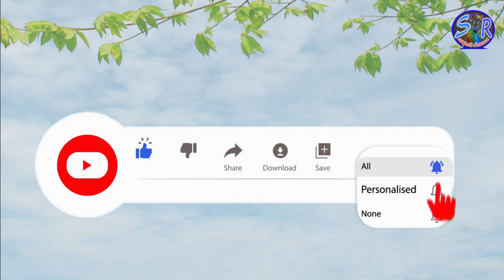සරල නිර්මාණ ගෙදරදී ම හදමු | Sarala Niramana | sinhala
සරල නිර්මාණ ගෙදරදී ම | Sarala Niramana | sinhala
Sampath Hamuwa | Sampath | Hamuwa | Education | sinhala | sri lanka | School | providing educationl knowledge | Educational information